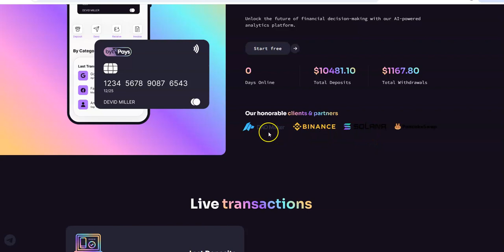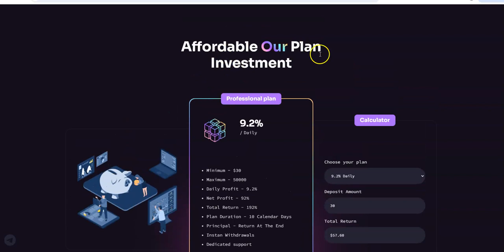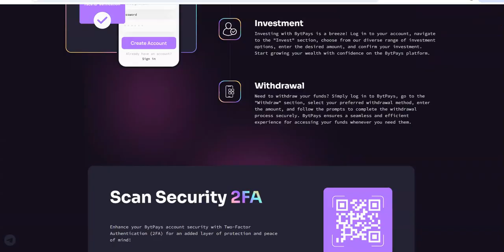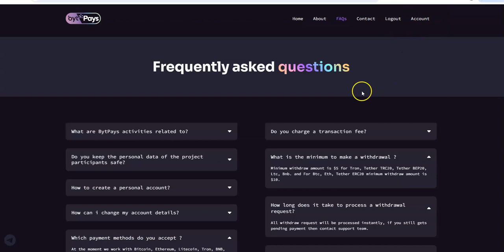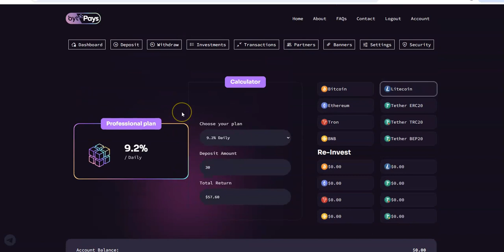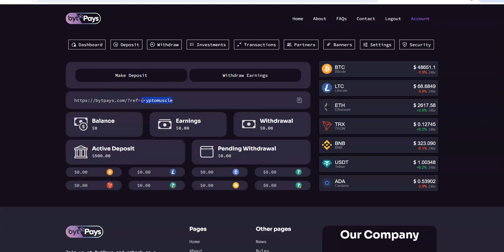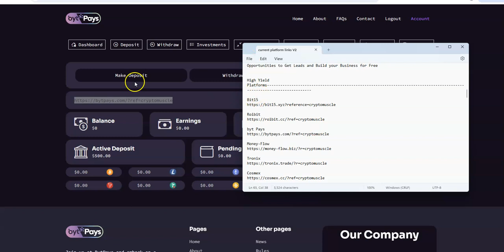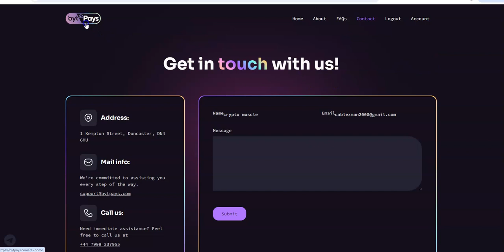BytPays - New Platform - High Yield and High Results - Earn 9.2% Daily for 10 Days - It's Day 0.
Episode 5463

Mid-level Platforms

Others